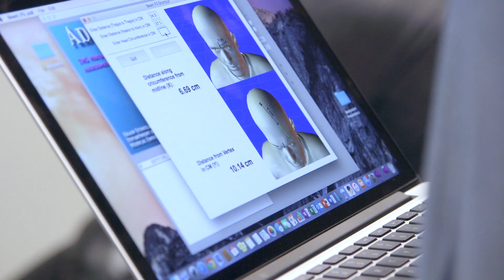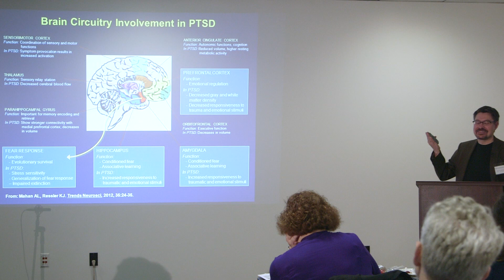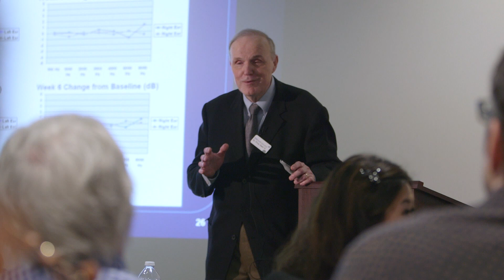Advanced Hands-On TMS Symposium Highlight Reel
Developed by leading clinicians and researchers, the advanced course provides practical, up-to-date information to physicians and allied health professionals who are interested in the clinical use of transcranial magnetic stimulation (TMS). This activity is geared to meet the educational requirements of Psychiatrists, Neurologists and Medical Doctors as well as Psychologists, and TMS technicians.